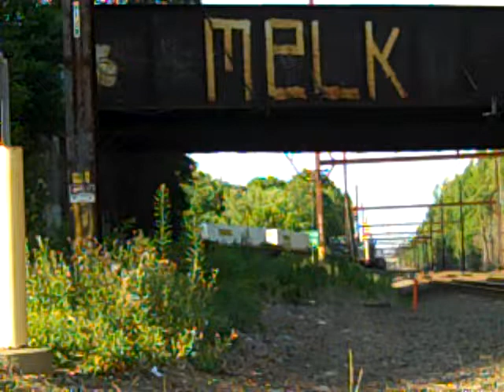CSX Stacker Train Heading West Onto The NS Cut Off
July 6 2012 This is a CSX stack train heading West onto the NS cut. They are unable to clear the overpass.